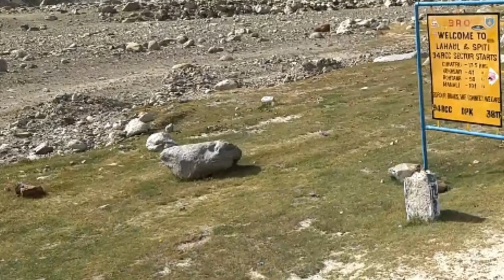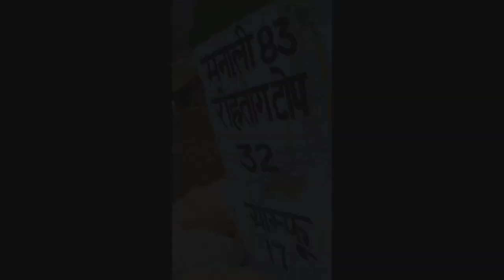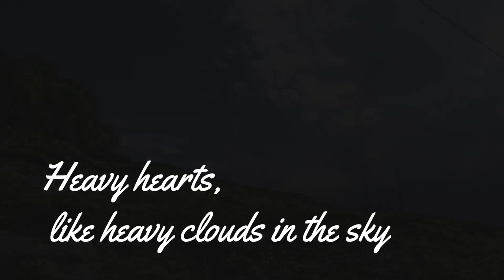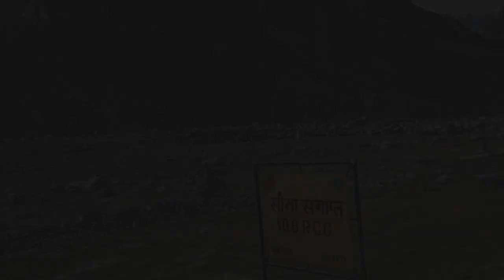SPITI VALLEY : KAZA TO MANALI | KUNZUM PASS || SPITI VALLEY ROAD TRIP (HRTC)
gorila tripod: chandni chok

mic: boya mic

THANKS FOR EVERYONE : BORNFREETRAVELER